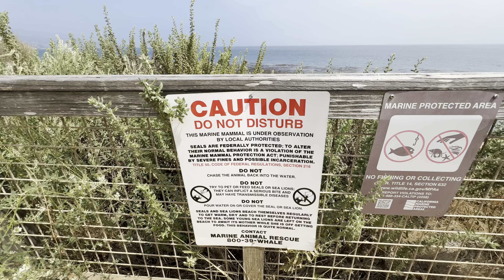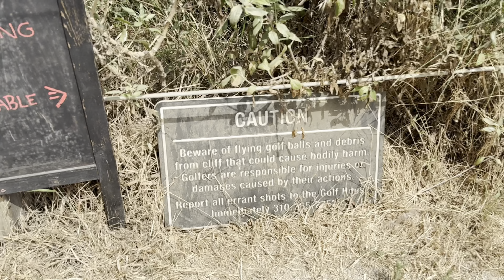Bluffs Trail at Terranea, Palos Verdes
Escaped 100+ degree weather to the coast where it was low 70s.